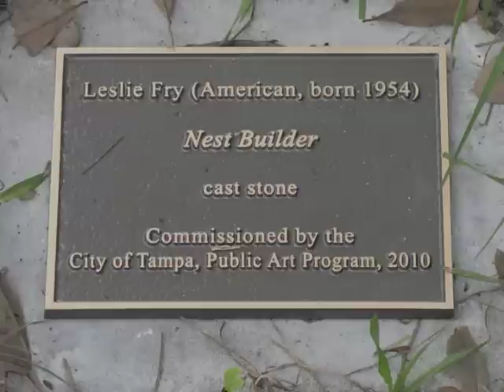Nest Builder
The making of Nest Builder, 6-foot high cast stone sculpture created by Leslie Fry. Installed at 5850 N. Central Ave., Tampa, FL 33604, and commissioned by City of Tampa Public Art Program.